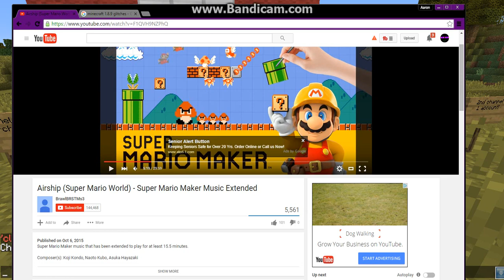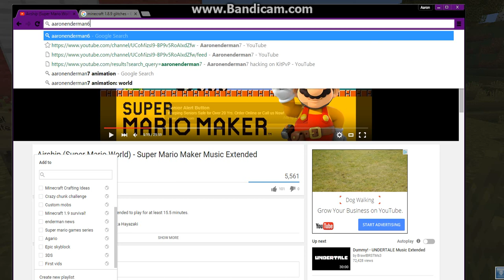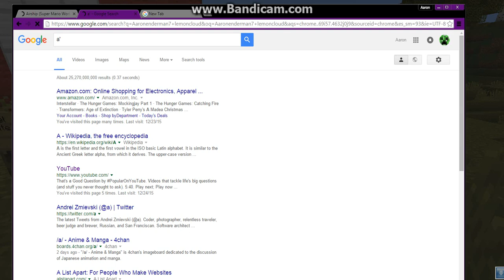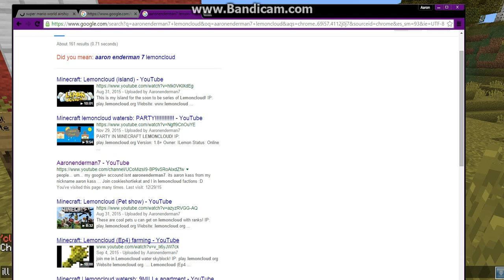5 things to add to youtube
These are 5 things i want to be added to youtube :)